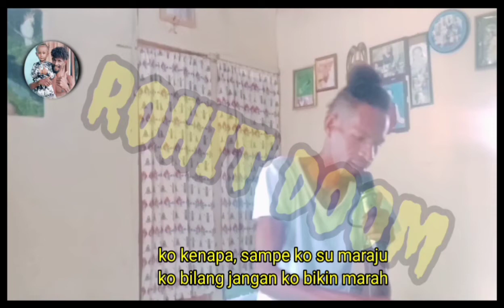Ombin maraju ombar. khusus hiburan utk raja ampat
Lagu ini mungkin bs sedikit menghibur famili om tanta teman" dan kerabat lainnya
dan lagu ini khususnya utk org raja ampat.
ombin dan ombar dong..
hahahaha..maf ya msh versi live orgen tunggal..
dan satu lagi ya gaesss.utk dukungan andaa.seperti berikutnya..gbu🙏🙏😉👌💪😇😇😇😇😇😇